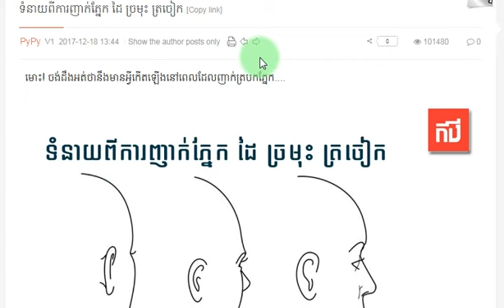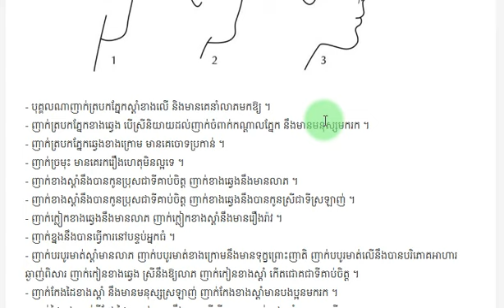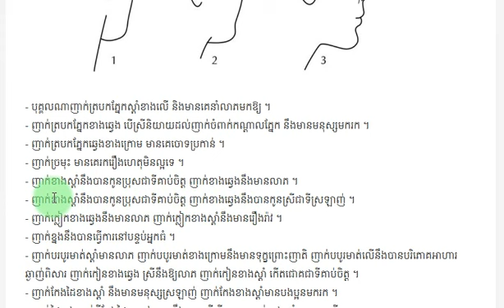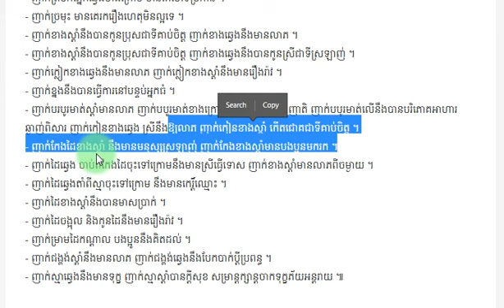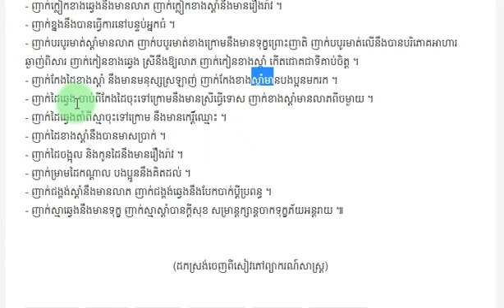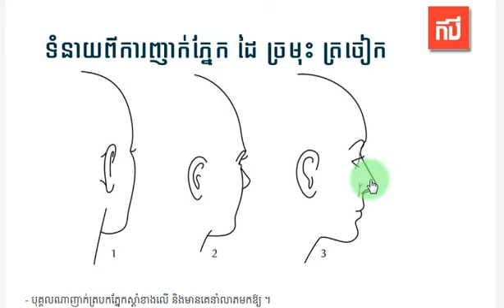ទំនាយពីការញាក់ភ្នែក ដៃ ច្រមុះ ត្រចៀក - ចំណេះដឹងទូទៅ